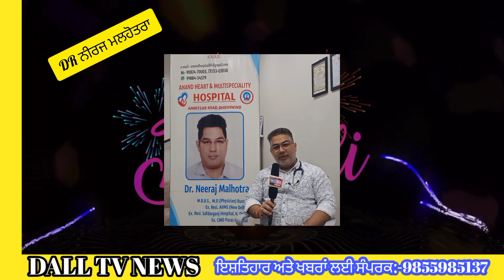DR, ਨੀਰਜ ਮਲਹੋਤਰਾ ਆਨੰਦ ਹਸਪਤਾਲ ਭਿੱਖੀਵਿੰਡ ਵੱਲੋਂ ਦੀਵਾਲੀ ਅਤੇ ਬੰਦੀਛੋੜ ਦਿਵਸ ਦੀਆਂ ਵਧਾਈਆਂ।